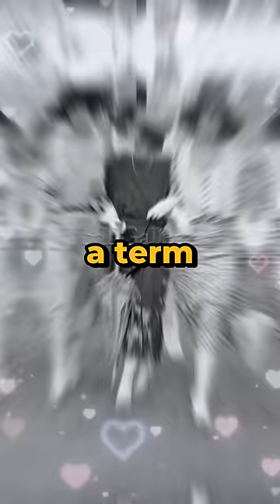Insane History Facts You Weren't Taught In School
Insane history facts you probably haven't heard yet! 😱🔥